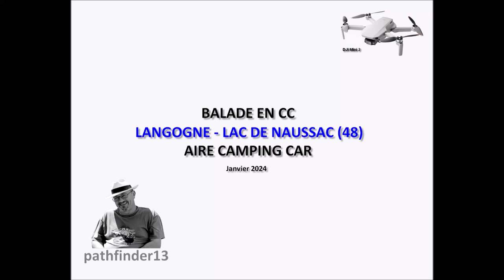BALADE EN CC - LANGOGNE / LAC DE NAUSSAC - JANVIER 2024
Le lac de Naussac à Langogne (48) en hiver